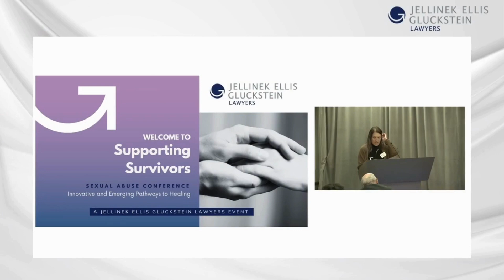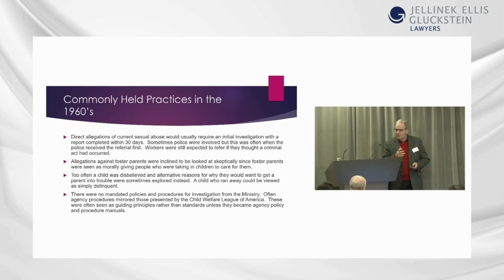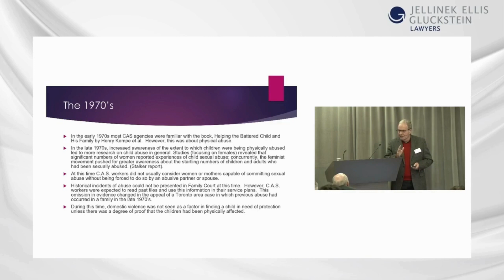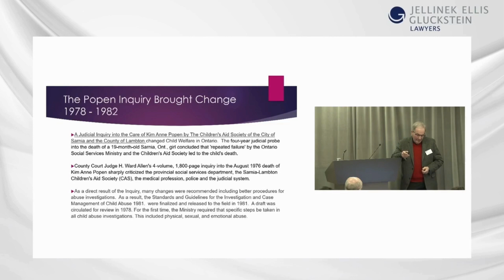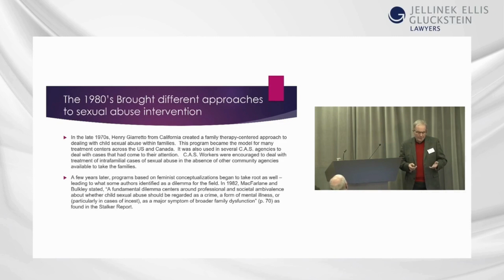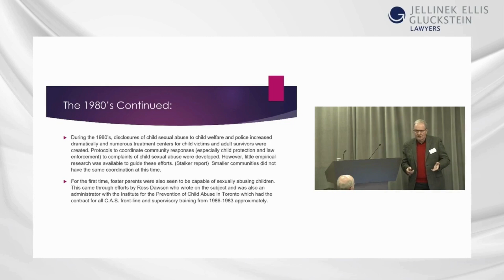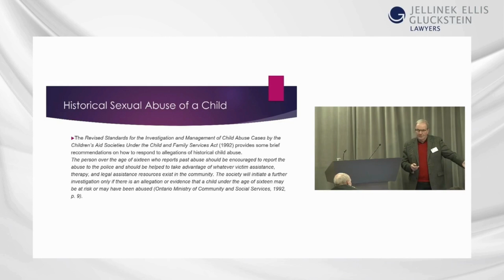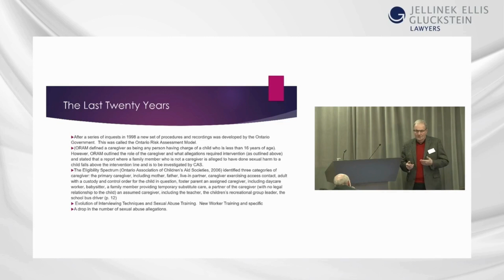The Past & Present Roles of a CAS in the Investigation, Assessment, &Treatment of Child Sexual Abuse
Jellinek Ellis Gluckstein Lawyers' 2nd Annual Supporting Survivors of Sexual Abuse Conference: Innovative and Emerging Pathways to Healing took place using a hybrid model, on November 29, 2023, from 9:00 AM to 4:30 PM. Jellinek Ellis Gluckstein Lawyers employs a survivor-centred approach, recognizing the unique needs and challenges survivors face. Our lawyers work daily to create a safe and supportive environment where survivors can share their stories and seek guidance without judgment. This event is another way to help make the voices of survivors heard and find ways to support them on their journey forward.

Allegations concerning the sexual abuse of children have always meant that Children's Aid Societies were required to intervene. However, an examination of the field over the last sixty years has shown that this required intervention has not always been done consistently or appropriately when we compare it to what we know is required today. The Past and Present Roles of a Children's Aid Society in the Investigation, Assessment, and Treatment of Child Sexual Abuse, presented by Andy Koster, shows how C.A.S.'s intervention has changed over the years looking at Ontario's child welfare system in ten-year intervals. What should have been done at each period and why? It also describes some of the significant factors that have influenced the required procedures for the investigation and management of this highly traumatic form of abuse.

This presentation contains 30 minutes of CPD Accredited EDI Professionalism content.